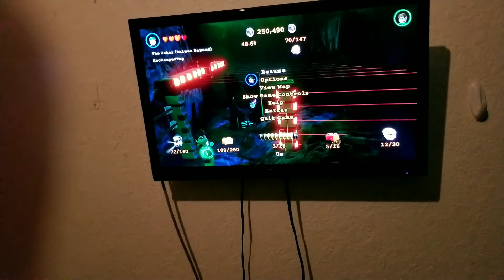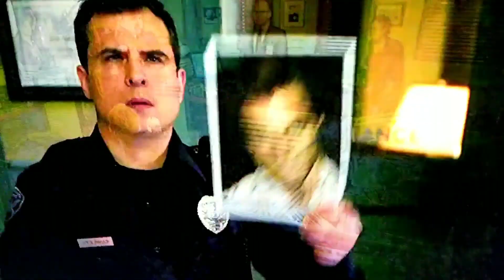Random S#!t... because uh, I dunno